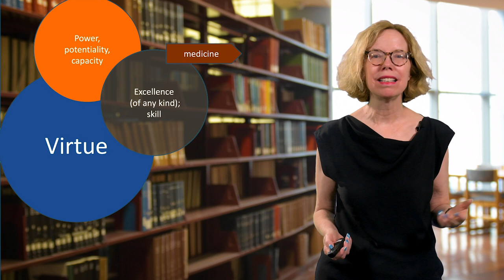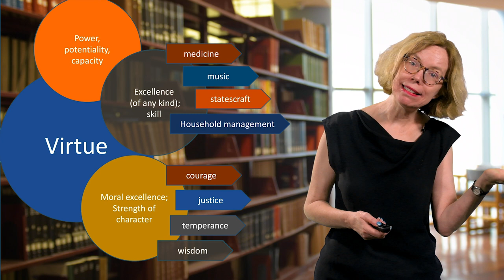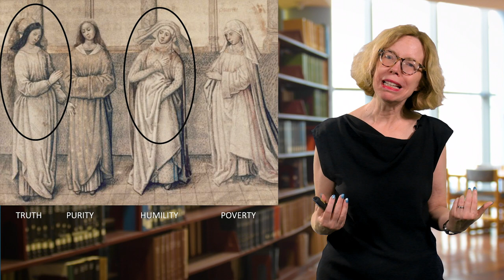Shakespeare and Virtue: Humility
Professor Julia Lupton (English) talks about virtue in Shakespeare, drama, and daily life. Part of a special project on “Intellectual Virtues in the Curriculum,” organized by Professor Duncan Pritchard (Philosophy).